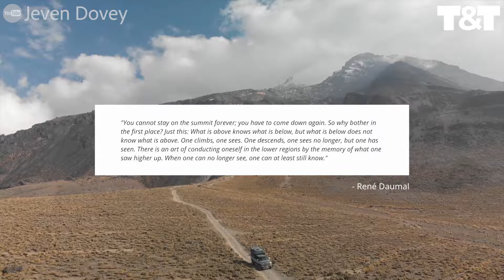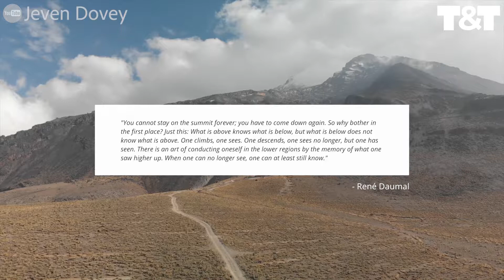Journey To Reach Highest Volcano In North America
An adventurer has captured the grueling journey and epic payoff to climb the highest volcano in North America - Pico De Orizaba.

Jeven Dovey and friends Carlos Bonilla and Seth Redden, summited the 18,491ft volcano - the highest volcano and third highest peak in North America - on March 10 with tour guide Mike King from RMI Expeditions.

After a 12-mile jeep ride from the valley floor to camp at the Piedra Grande Hut, perched above 14,000ft, the incredible 11-hour journey begins.

The group make their way through the mountain’s rocky terrain to the toe of the Jamapa Glacier, climbing the glacier’s ice and snow slopes to Orizaba’s summit.

Without the snow which settled overnight, the group would likely have had no choice but to turn back, as the blue ice below would be too treacherous to risk their lives.

VideoID: TT-4040

Rights Cleared & Verified: 03/27/2018

T&T Creative Media is a user generated video licensing company. We unearth, verify, package and deliver newsworthy clips to major news organizations and brands worldwide.